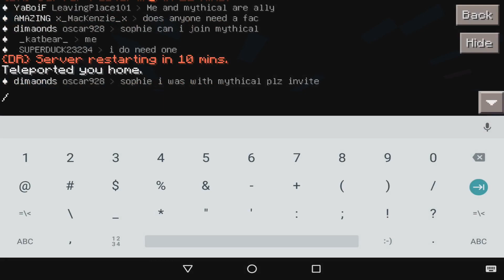WELCOME - Minecraft PE - Factions Ep. 1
Alright ladies and gentlemen we are back with another video with your host Mr. Sam.

► Basic Info
- IP: pvp.play-dr.net

► Music
- Use Shazam

► Thumbnail
- Frixoe